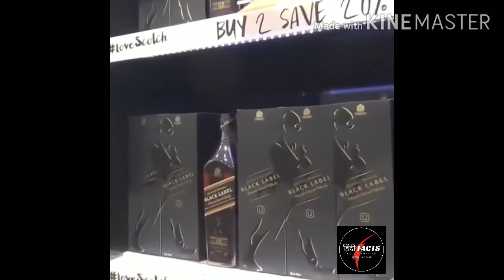ओमान सबसे अनोखा अरब देश | OMAN AMAZING FACTS | OMAN FACTS IN HINDI | OMAN LIFE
Hello Guys How ARE YOU and Hope You are Fine and Doing Well and Today in this Video Will Talk About OMAN and Amazing Facts
Oman (/oʊˈmɑːn/ (About this sound listen) oh-MAAN; Arabic: عمان‎‎ ʻumān pronounced [ʕʊˈmaːn]), officially the Sultanate of Oman (Arabic: سلطنة عُمان‎‎ Salṭanat ʻUmān), is an Arab absolute monarchy country on the southeastern coast of the Arabian Peninsula. Holding a strategically important position at the mouth of the Persian Gulf, the country shares land borders with the United Arab Emirates to the northwest, Saudi Arabia to the west, and Yemen to the southwest, and shares marine borders with Iran and Pakistan. The coast is formed by the Arabian Sea on the southeast and the Gulf of Oman on the northeast. The Madha and Musandam exclaves are surrounded by the UAE on their land borders, with the Strait of Hormuz (which it shares with Iran) and Gulf of Oman forming Musandam's coastal boundaries.

From the late 17th century, the Omani Sultanate was a powerful empire, vying with Portugal and Britain for influence in the Persian Gulf and Indian Ocean. At its peak in the 19th century, Omani influence or control extended across the Strait of Hormuz to modern-day Iran and Pakistan, and as far south as Zanzibar.[7] As its power declined in the 20th century, the sultanate came under the influence of the United Kingdom. Historically, Muscat was the principal trading port of the Persian Gulf region. Muscat was also among the most important trading ports of the Indian Ocean. Oman's official religion is Islam.

Oman is an absolute monarchy.[8] The Sultan Qaboos bin Said al Said has been the hereditary leader of the country since 1970.[8] Sultan Qaboos is the longest-serving current ruler in the Middle East,[9] and fourth-longest current reigning monarch in the world.

Oman has modest oil reserves, ranking 25th globally.[10][11] Nevertheless, in 2010 the UNDP ranked Oman as the most improved nation in the world in terms of development during the preceding 40 years. A significant portion of its economy involves tourism and trade of fish, dates, and certain agricultural produce. This sets it apart from its neighbors' largely oil-dependent economies. Oman is categorized as a high-income economy and ranks as the 74th most peaceful country in the world according to the Global peace index .

CAPITAL : MUSCAT

POPULATION : 51,00,000

OFFICIAL  LANGUAGE  : ARABIC

This Channel is Providing Educational and Informational Videos About the New Facts You Had Never Know About that and Get Increase Your General Knowledge as Well and Inspire You So Plz Subscribe Our Channel and Share this Channel With Your Friends and Family as well.